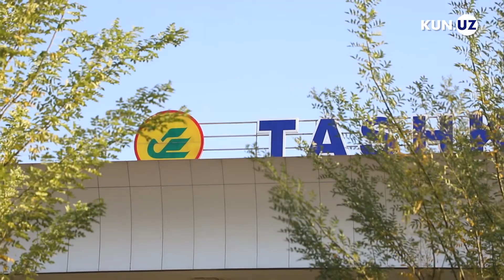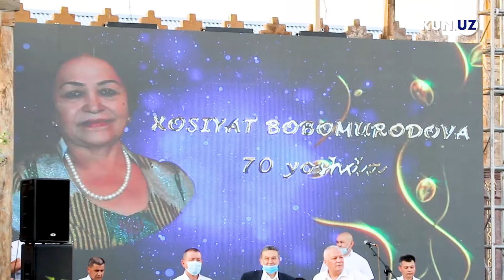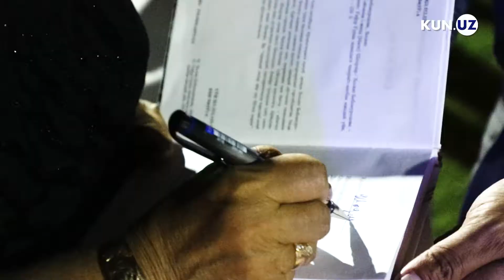Xosiyat Bobomurodovaning 70 yillik yubileyi o‘tkazildi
Samarqandning katta shoirasi Xosiyat Bobomurodovaning qutlug‘ 70 yoshi viloyat bo‘ylab keng miqyosda nishonlanmoqda. Yubiley munosabati bilan viloyatda «Nomingdan aylanay, O‘zbekistonim» deb nomlangan ijodiy kecha o‘tkazildi.